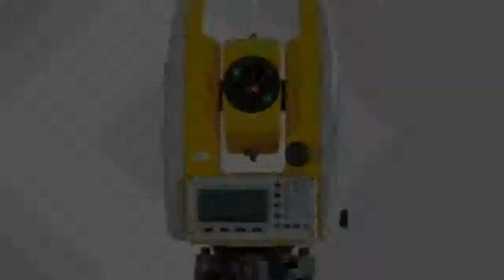ZTS121R Reflectorless total station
description - Brand Name:LETERModel Number:ZTS121RCondition:NewMPN:South Reflectorless 300m laser total station NTS-3Model:ZTS121RCountry/Region of
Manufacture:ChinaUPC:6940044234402